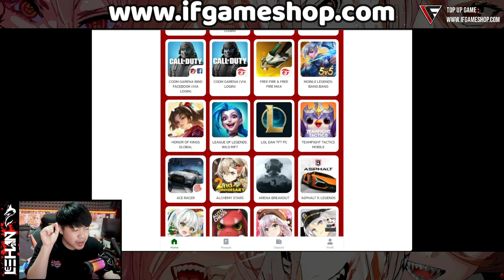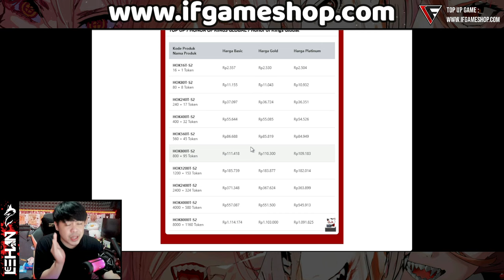PLAYER HOK NYOBA KHALEED SKIN EPIC BERASA MAIN LAM VERSI LITE! ULTINYA BISA JADI HIU JUGA GES!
Top Up Di IFGAMESHOP!